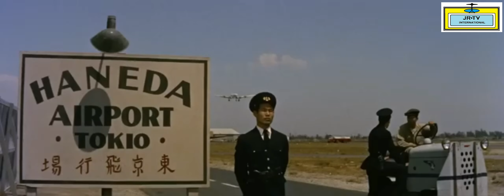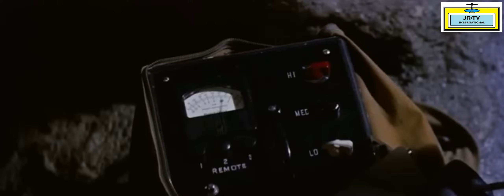HELL AND HIGH WATER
During the Cold War, a scientific team refits a Japanese submarine and hires an ex-Navy officer to find a secret Chinese atomic island base and prevent a Communist plot against America that could trigger WW3.
A privately-financed scientist and his colleagues hire an ex-Navy officer to conduct an Alaskan submarine expedition in order to prevent a Red Chinese anti-American plot that may lead to World War III. Mixes deviously plotted schoolboy fiction with submarine spectacle and cold war heroics.